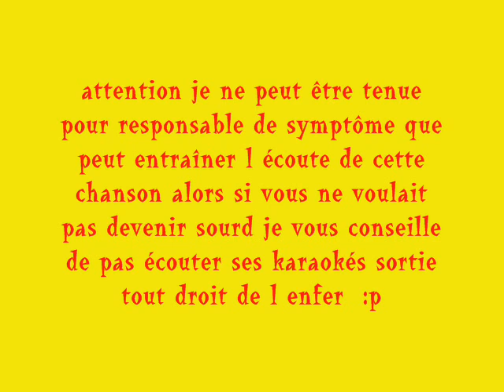capitaine flam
karaoké